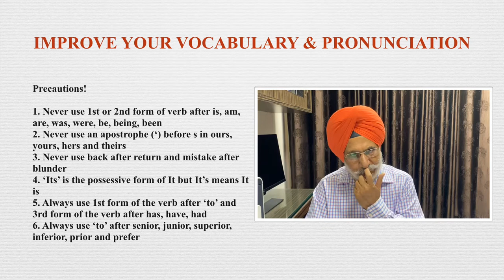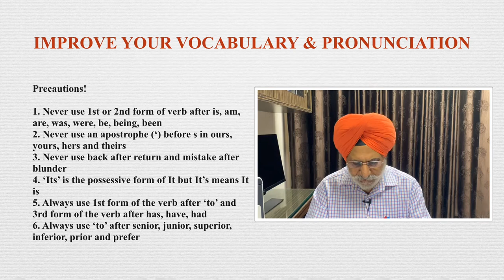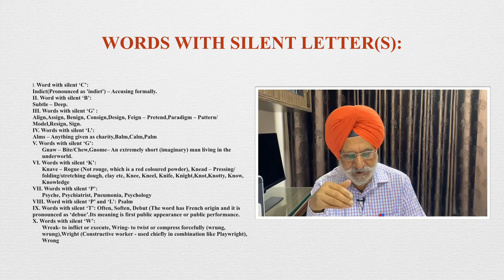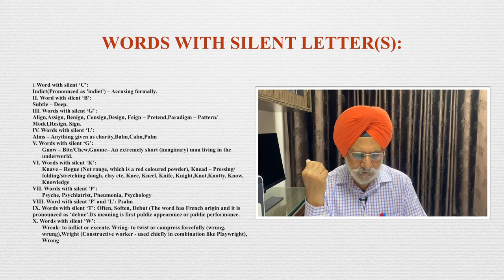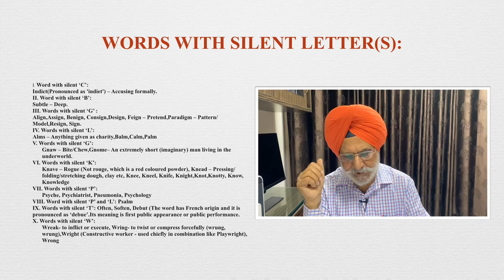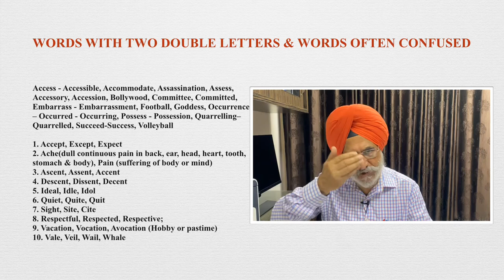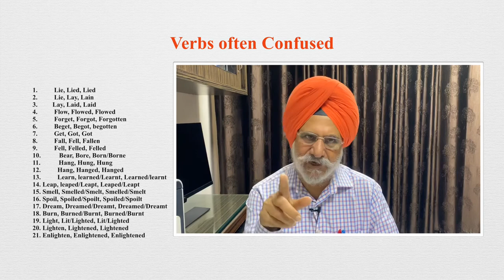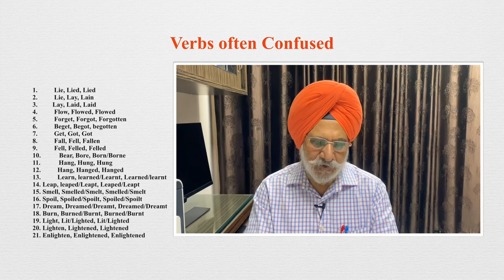English Made Easy-50 | IMPROVE YOUR VOCABULARY & PRONUNCIATION | Prof. Achhru Singh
English Made easy is a video in very simple style about learning English. Students preparing for various competitive examinations like IAS, PCS, Banks etc. can derive great benefits from it.Prof. Achhru Singh has the experience of teaching English to college students for nearly 50 years . He has/translated/edited more than 65 books. His book of English Grammar ‘Universal English Grammar and Vocabulary Study’ has been quite popular among the learners of English. However, it is out of print at this time. The present online course is series of capsule lessons for the learners of English. It is an easy course for learning English. It is useful for beginners, students, kids, youngsters and anybody who is interested in learning English in an easy manner. Watch videos to know how to learn English in a simple way.
The main purpose of this small video is to aware you about the basics of the present topic. How to improve your vocabulary and pronunciation is being covered in this lecture. Prof. Achhru Singh will also reply your comments if you have any query  regarding  any of his lectures.

Learn English in a simple way |
Simple ways to learn English
English for IAS, PCS
How to write good English
How to write effective English
How to write correct English
Course on spoken English
Improve your English Skills
Enhance your English